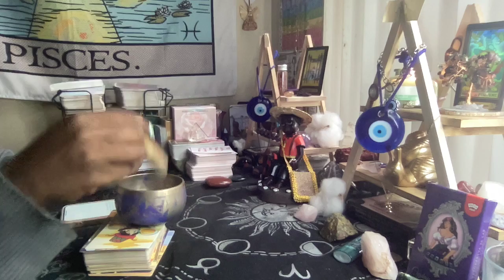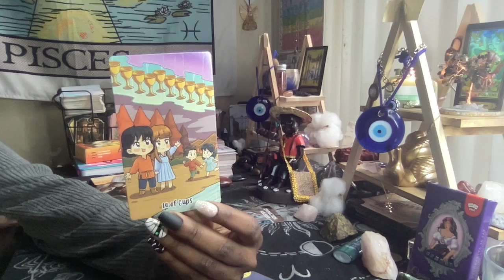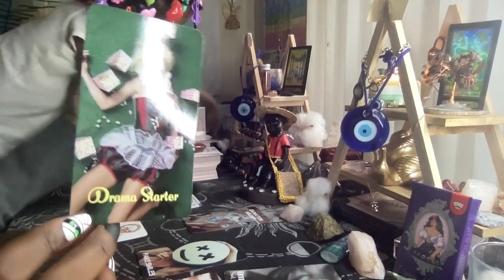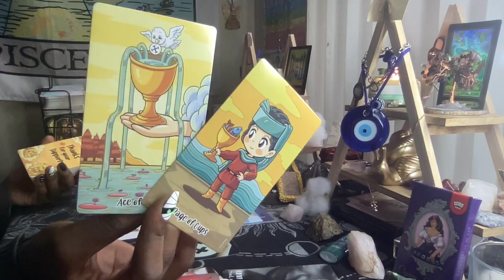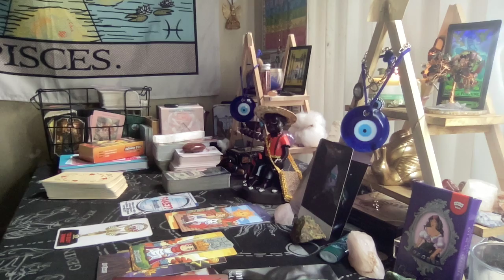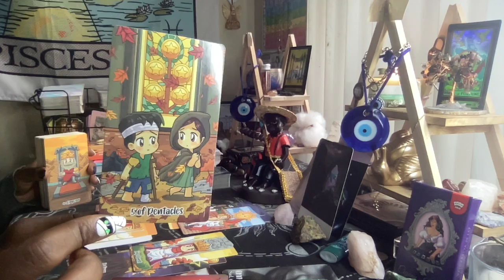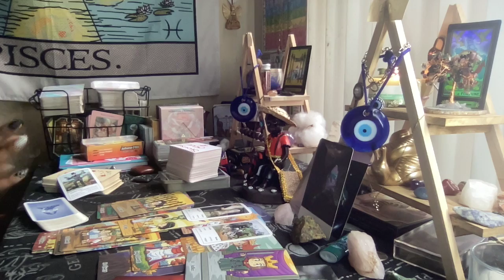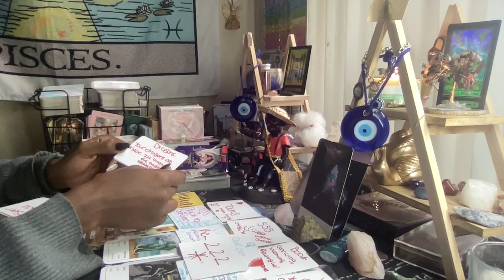This karmic was trying stop me from picking up on this energy Spirit said this is an emergency 🚨